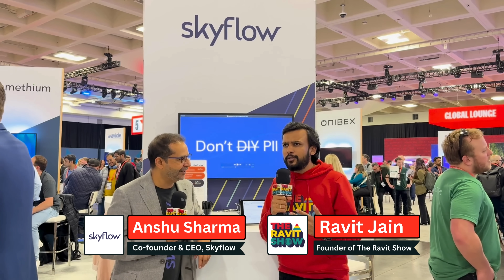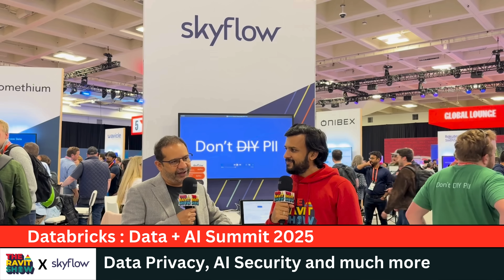Data Privacy, AI Security and much more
Privacy, governance, and security — three things that are becoming even more critical as AI goes mainstream. I spoke to Anshu Sharma, Co-Founder & CEO of Skyflow, at Data + AI Summit on The Ravit Show to talk about where the market’s heading and how enterprises are thinking about secure AI adoption.

We covered:

🔹 The latest trends in data governance and privacy, especially in the context of GenAI
🔹 What’s getting enterprises excited right now — and where they’re putting their focus
🔹 How this space is likely to evolve in the next 3–6 months, as more orgs go from experimentation to production
🔹 And Skyflow’s long-term vision: enabling innovation without compromising trust

If your AI strategy includes sensitive data (and it probably should), this conversation is worth a listen.